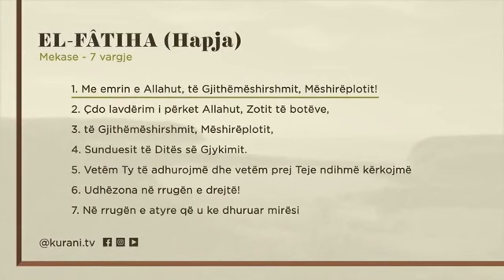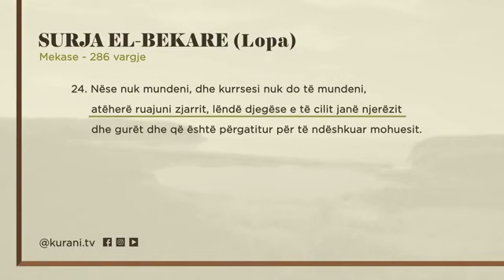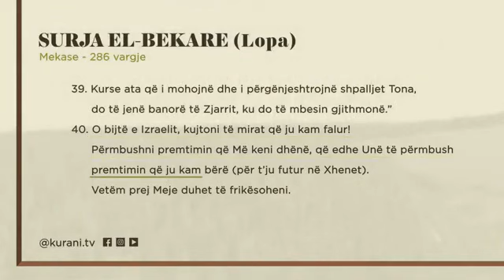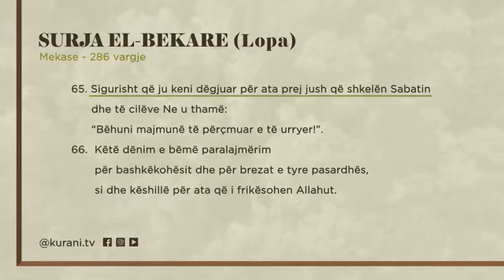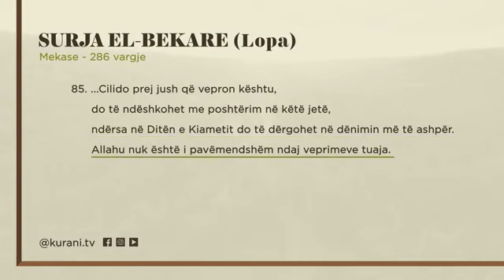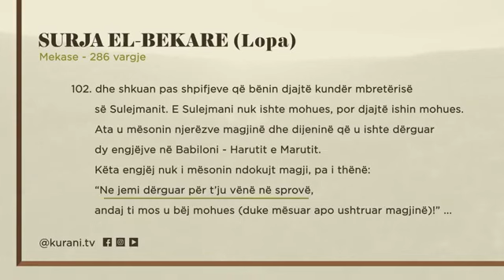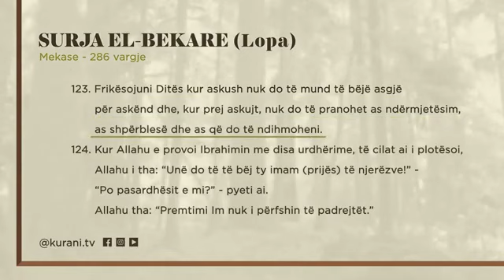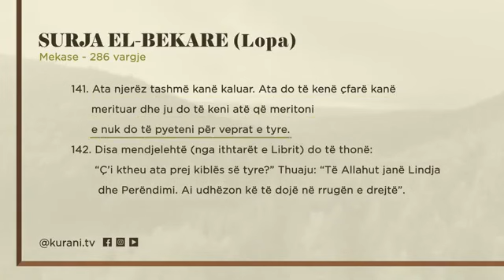Xhuzi 1 | Lexo Kuranin në 30 ditë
[ Leximi i Kuranit mundesohet nga kanali @kurani.tv ]

Allahu i Madhëruar thotë në Kuran:

“O ju që keni besuar, ju është bërë detyrë agjërimi ashtu siç ishte për ata që ishin para jush në mënyrë që të ruheni (prej zjarrit)” Suretu El-Bekare: 183.

“Muaji i Ramazanit në të cilin zbriti Kurani udhëzim për njerëzit, sqarues i rrugës së drejtë dhe dallues i saj nga rruga e shtrembër, këdo që e gjen ky muaj le ta agjërojë atë” Suretu El-Bekare: 185

Hadith
I Dërguari i Allahut, Muhammedi, paqja dhe lavdërimi i Allahut qofshin mbi të, ka thënë: “Kur të vijë Ramazani hapen portat e Xhenetit, mbyllen portat e zjarrit dhe prangosen shejtanët.”

Hadith
I Dërguari i Allahut, Muhammedi, paqja dhe lavdërimi i Allahut qofshin mbi të, ka thënë: “Atij që e agjëron Ramazanin me besim dhe duke llogaritur në shpërblim, do t’i falen mëkatet e kaluara.”

A e dini se lutjet e agjëruesit nuk kthehen mbrapsht?! I Dërguari i Allahut, Muhammedi, paqja dhe lavdërimi
i Allahut qofshin mbi të, ka thënë: “Tre vetëve lutjet nuk u kthehen mbrapsht: agjëruesit deri sa të bëjë iftar, prijësit të drejtë dhe atij që i është bërë zullum (padrejtësi).

Hadith
I Dërguari i Allahut, Muhammedi, paqja dhe lavdërimi i Allahut qofshin mbi të, ka thënë: “Ai që e ushqen një agjërues e ka shpërblimin e njëjtë me të, pa iu zvogëluar agjëruesit aspak shpërblimi.”

Hadith
“Kush falet gjatë netëve të Ramazanit me besim dhe duke shpresuar shpërblimin, do t`i falen mëkatet që i ka bërë më herët.” (Buhariu & Muslimi)

Fjalë kyçe:
Xhuzi 1 - Xhuzi 10
Xhuzi 10 - Xhuzi 20
Xhuzi 20 - Xhuzi 30